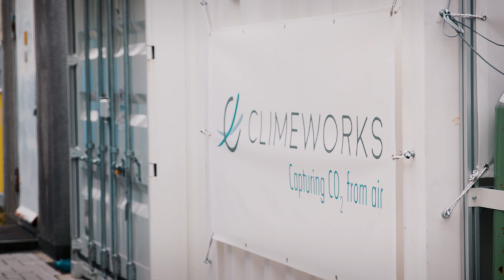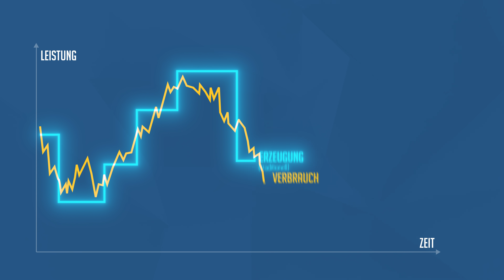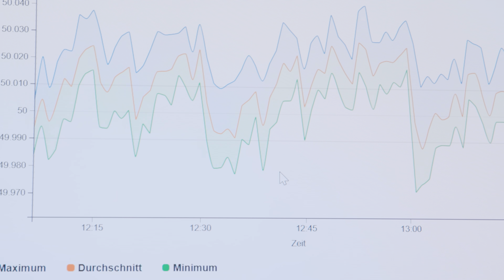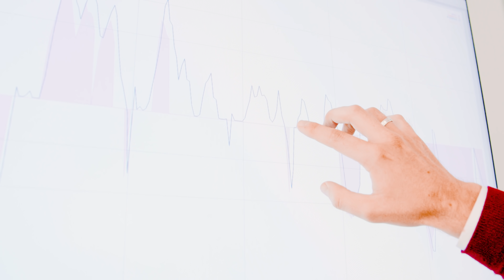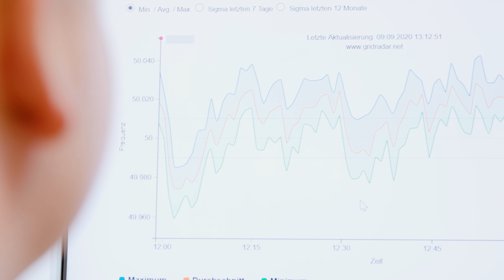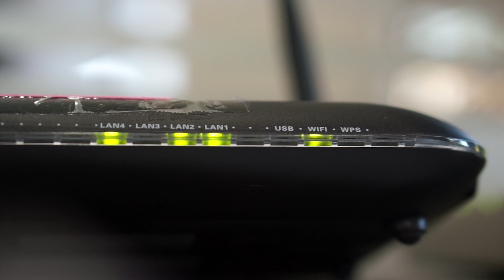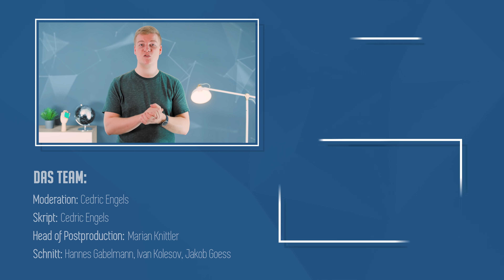Wie wir den Blackout verhindern können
Erneuerbare Energien haben ein Problem: Sie sind nicht immer dann verfügbar, wenn wir sie gerade brauchen und manchmal erzeugen sie sogar mehr Strom, als uns gerade lieb ist. Beides ist für unser Stromnetz nicht gut, denn es muss immer genauso viel Storm erzeugt werden, wie auch verbraucht wird. Passiert das nicht, dann droht uns der Zusammenbruch des Stromnetzes – der Blackout. Es gibt allerdings eine Idee, mit der wir das Stromnetz (ohne Energiespeicher) stabilisieren können. Und wie das funktionieren kann, das erkläre ich euch in diesem Video.

Vielen Dank an das Bundesministerium für Bildung und Forschung, das das Kopernikus-Projekt: SynErgie ins Leben gerufen hat und fördert. Danke außerdem an das Fraunhofer-Institut für Produktionstechnik und Automatisierung und den Projektträger Jülich für die Unterstützung bei diesem Video.

Quellen:
1 – 45,7% des Stroms werden in Deutschland von der Industrie verbraucht
4 –1,1 GW Lasterhöhung & 2,5 GW Lastverzicht für jeweils 15 Minuten
5 – Das Stromnetz ins Augsburg soll per Flexibilitäsmarkt stabilisiert werden sowie